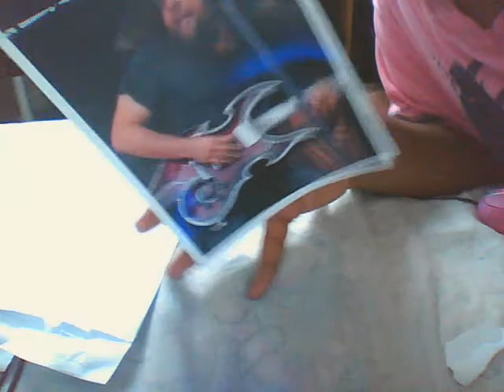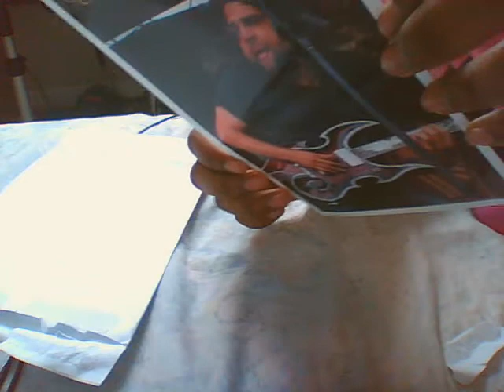swagbucks unboxing #3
this is my refferal link to swag bucks and yah,so rate comment SUB 4 SUB